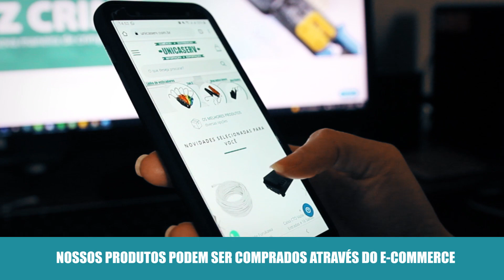Conheça a Distribuidora Unicaserv - Especializada em equipamentos de Telecomunicações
A Unicaserv é uma distribuidora de equipamentos de telecomunicações, cabos de fibras ópticas e materiais de cabeamento Estruturado localizada em Santos-SP. Contamos com diversos canais de venda, e você poderá adquirir nossos produtos através do e-commerce ou através de um dos nossos vendedores.
Possuímos uma ampla linha de materiais para provedores de Internet. E aqui na Unicaserv você poderá encontrar todos os itens para a montagem do seu provedor de Internet através de fibras ópticas, desde escadas, máquinas Fusimec e outras ferramentas, até EPIs.
Na Unicaserv você também terá acesso a cabos, conectores, Caixas CTO, Splitters e outros equipamentos de fibras ópticas, além de uma ampla linha de racks e acessórios para cabeamento Estruturado.
Conheça e compre com confiança na Unicaserv, uma empresa em constante transformação, sempre pronta para atender as suas necessidades de equipamentos de Telecomunicações. Atendemos clientes finais, Instaladores e Provedores de Internet !